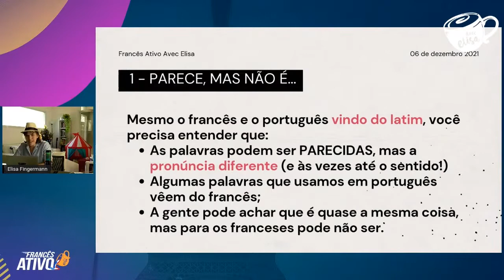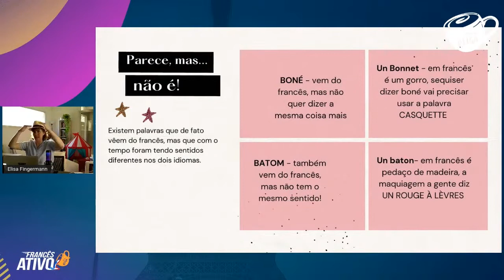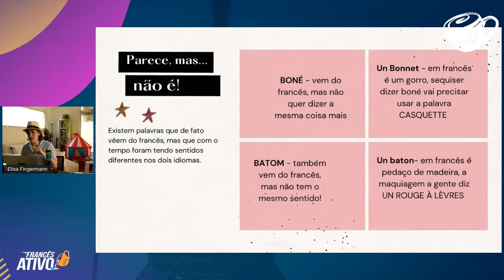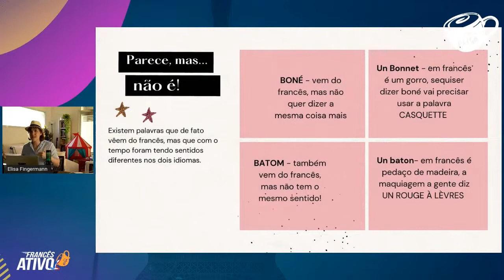Palavras parecidas em francês e português, mas com o som diferente